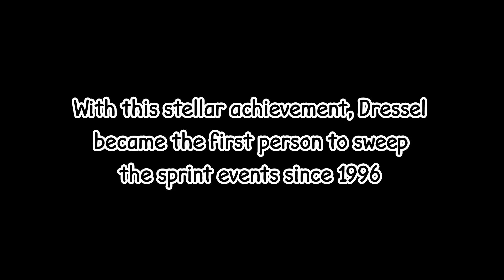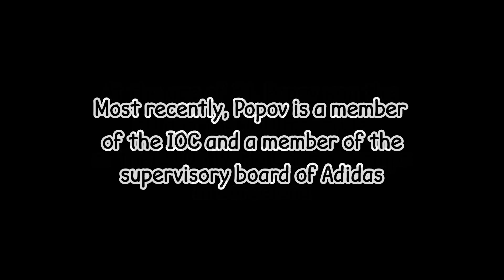Olympic Legends: How Alexander Popov Swept Sprint Gold Medals 25 Years Before Caeleb Dressel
This year, Caeleb Dressel swept the 50 freestyle and the 100 freestyle at the Olympics. He became the first swimmer in 25 years to accomplish that feat. In 1992 and 1996, Alexander Popov won gold in the 50 and the 100 freestyle TWICE. The Russian Rocket was known for his unique stroke and training style, and his success influenced generations of swimmers. Most recently David Popovici saw success with the use of a stroke similar to that of Popov. Long before Caeleb Dressel's World Record performances, there was the legendary Russian Rocket Alexander Popov.